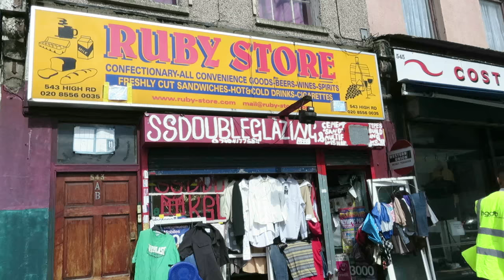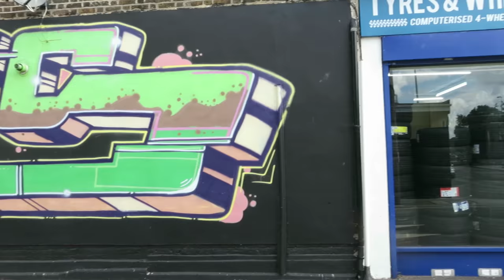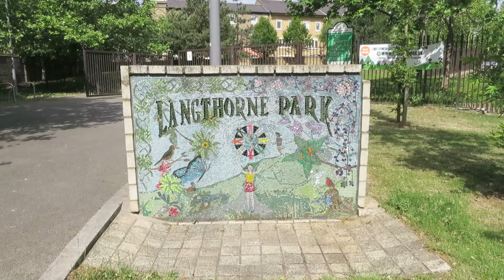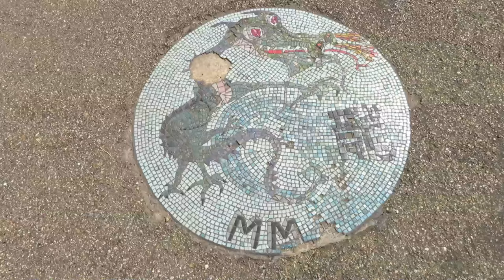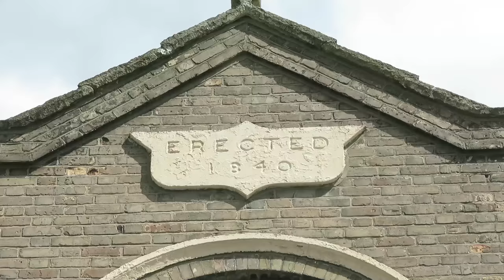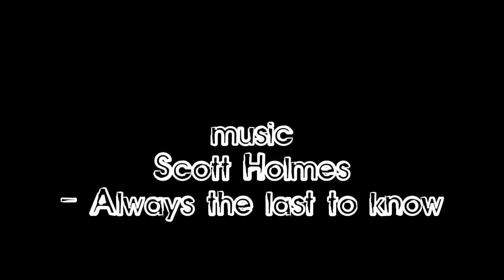Medieval Leytonstone - Langthorne Park and Hospital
Exploring Langthorne Park and Hospital in Leytonstone built on land belonging to the medieval monastery of Stratford Langthorne.